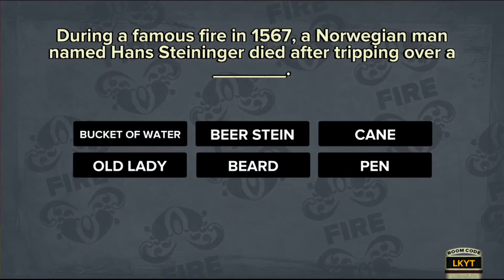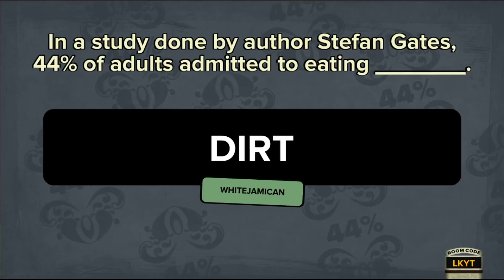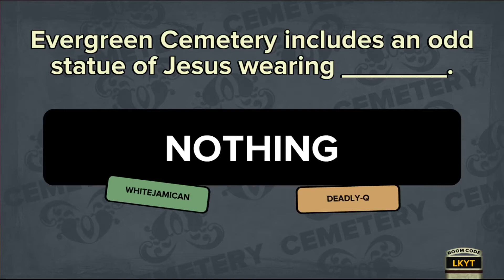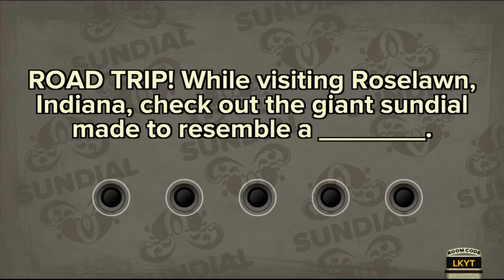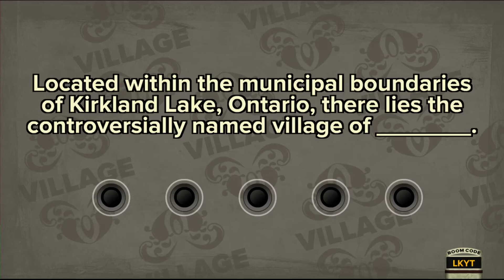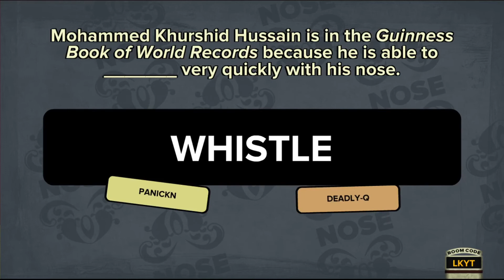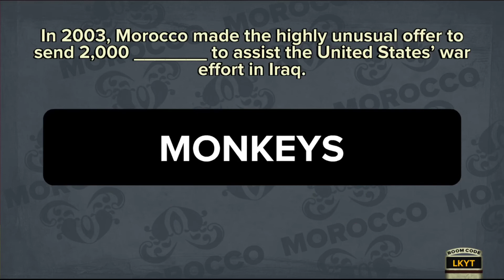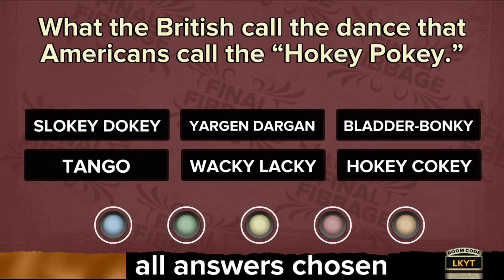44% of adults eat what???? FibbageXL | #6 | Greywolf's Den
Adults eating ____, a Canadian city named what? and a statue of Jesus wearing what?( Only in Texas ) lol.